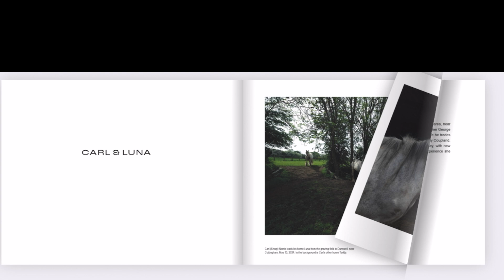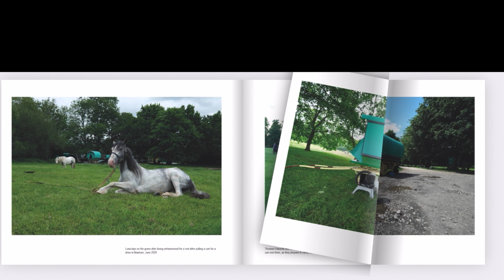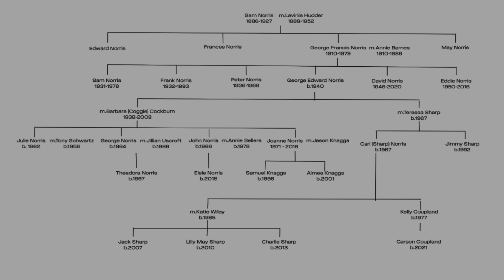A flick through of book 'Untethered' by George Norris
A three minute flick through my old friend George Norris’ latest book ‘Untethered’ published September 2024. George is a Hull-based documentary photographer, who comes from generations of Hull horse traders and rag-and-bone merchants. The book is a personal journey for George as he retraces his family’s journey to Appleby Horse Fair travelling by horse and cart. In short, it’s a photographic book about the Norris family heritage, the people he met along the way, and the horse fair itself.